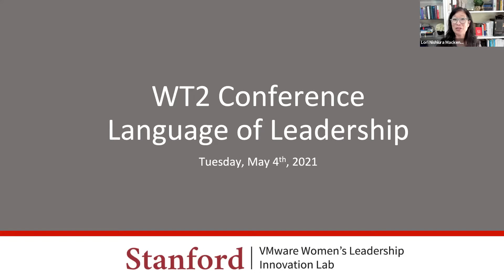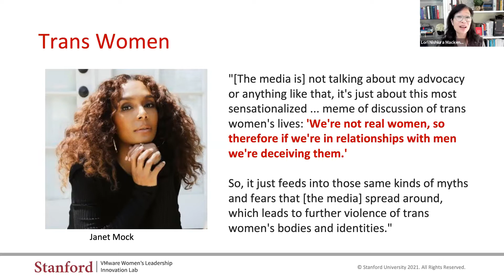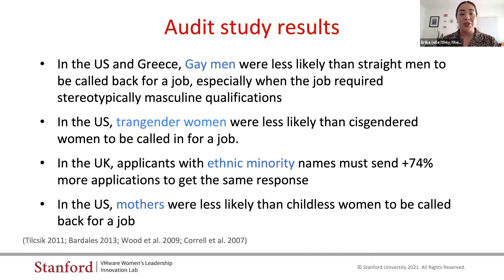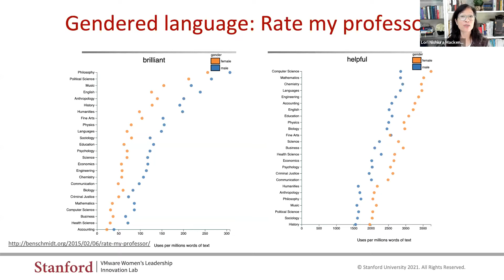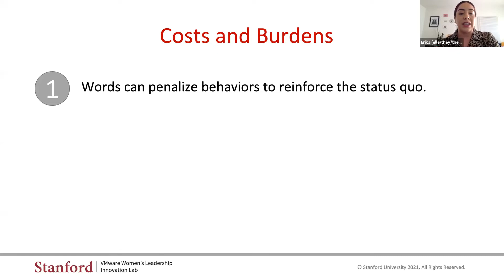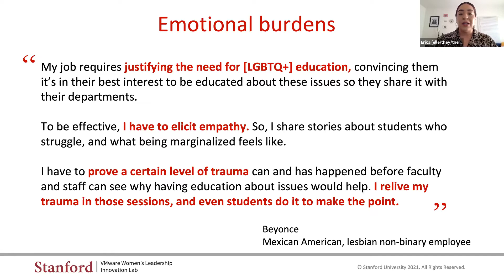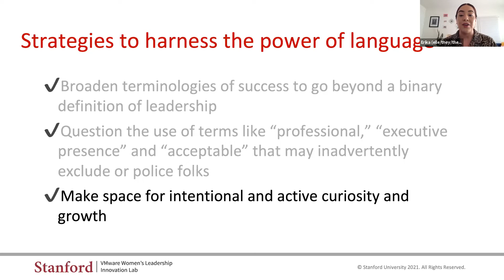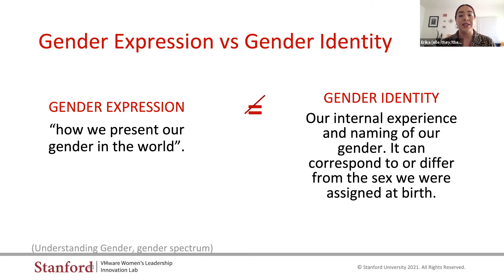Day 2 DEI Session Language of Leadership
Lori Mackenzie, Co-founder, Stanford VMware Women's Leadership Innovation Lab
Erika Gallegos Contreras, Corporate Program Manager, Stanford VMware Women’

Language is a powerful tool. The word choices we make shape the culture in your organization. Sometimes we are intentional in our language. However, often times our word choices are not deliberate or well thought out. In these instances, stereotypes about gender, ethnicity and other characteristics may inadvertently influence the words we choose in ways that can advantage some or disadvantage others on your teams. For example, we know from research that the feedback managers give women tends to be vague, less technical, less balanced—more focused on their communication style. In this workshop, you will learn how to master the language of leadership so that you can deliver feedback for impact, advocacy and growth of the men and women in your organization. Learn to make strategic word choices so that you can be the best advocate for yourself, your peers and your teammates.